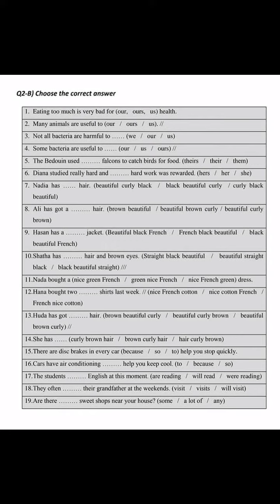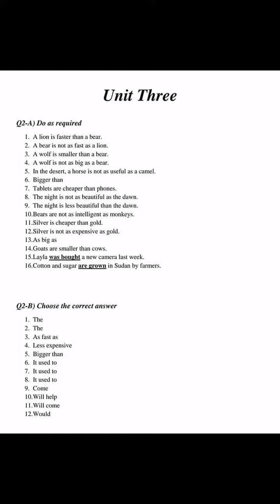اهم قواعد نكليزي صف الثالث المتوسط لأحد الأساتذة